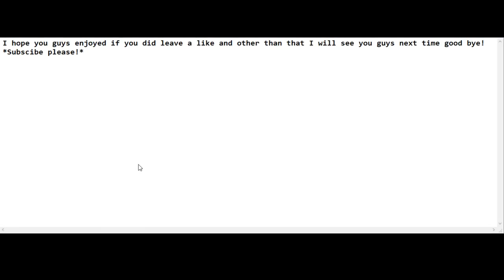Creeper PvP Server Review | Minecraft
Hey guys welcome back to another video! Today I will be doing a server review on a server called "Creeper PvP"! It's a faction's server and there is a lot of nice staff. If you want to play with me then here's the IP: creeperpvp.mygs.co